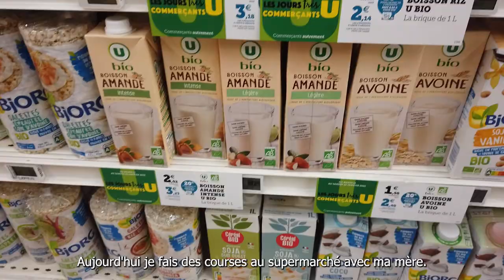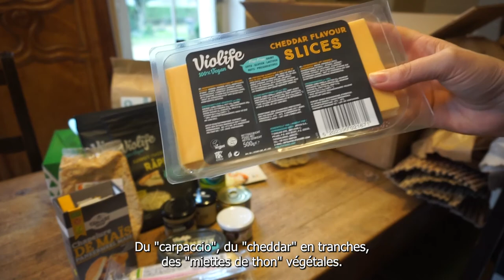VLOG HIVERNAL - MA COLLECTION DE BERETS, SHOPPING, HAUL, CUISINE,... Vlog #004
Hey folks !
Cette semaine je vous montre ma collection de bérets, je cuisine une de mes recettes préférées et je reçois une énorme commande.

Code réduction de 5% sur votre commande jusqu'au 15 Février 2022 : WINT5